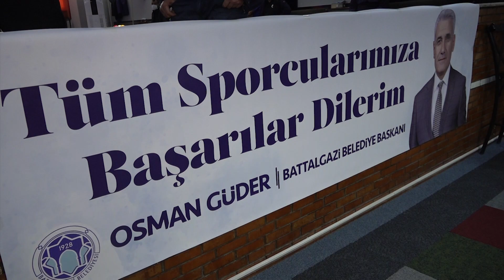BATTALGAZİBLD BİLARDO MÜSEBAKASI